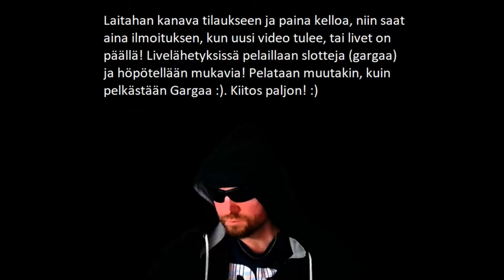PELKKÄÄ MONTTUA! HÄVISIN KAIKEN!